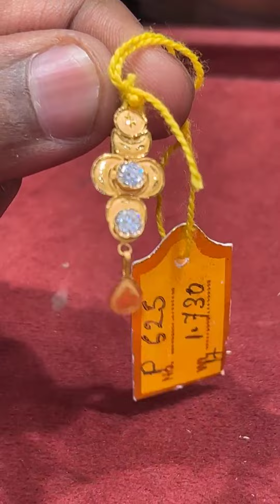EXCLUSIVE টিকলি কালেকশান from The Janapriya Jewellers Tjj🔥Best Gold Choker Deasine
The Janapriya Jewellers by Sourav Sarkar
🔥WINTER WEDDING OFFER 2023 LIVE!!🔥
COMPARE AND BUY!!
Today’s Rate was ₹6,105/g
Only at